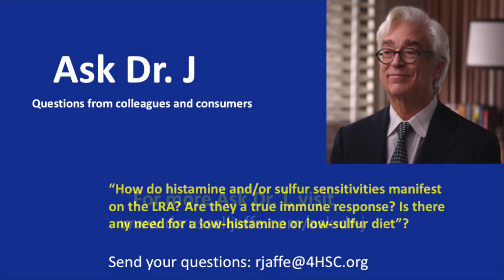Dr. Russell Jaffe discusses histamine and sulfur sensitivities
In this week's edition of "Ask Dr. J", Dr. Russell Jaffe is asked if histamine and sulfur sensitivities show up on the LRA test, if they are a true immune response, and if there is a need for a low-histamine or low-sulfur diet.